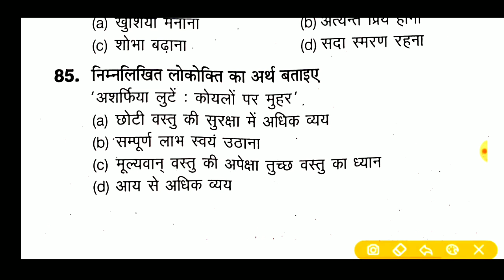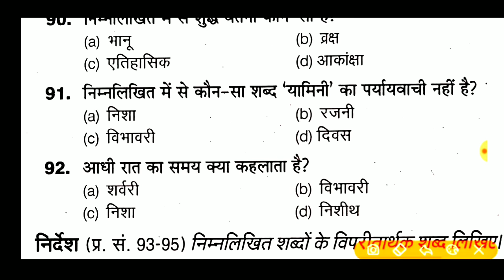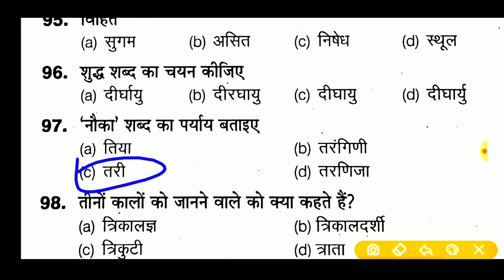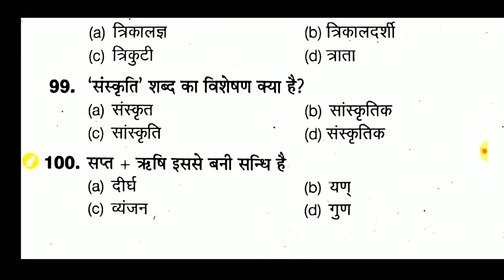UP B.ed प्रवेश परीक्षा 2020!! Previous year solved paper Hindi!! सामान्य हिन्दी टेस्ट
B.Ed entrance exam 2020||🔴live Class!!हिन्दी previous year question

B.Ed entrance exam 2020||🔴live Class!! हिंदी साहित्य,कवि और रचनाए!Previous year question हिंदी

B.Ed entrance exam 2020||🔴live Class!!हिन्दी स्पेशल टेस्ट+3!Previous year question 2020/2019

Rajasthan b.Ed entrance exam 2020
P b.Ed entrance exam 2020 special Hindi test
Special Hindi test b.Ed entrancpp
यूपी एंट्रेंस b.Ed एग्जाम 2020